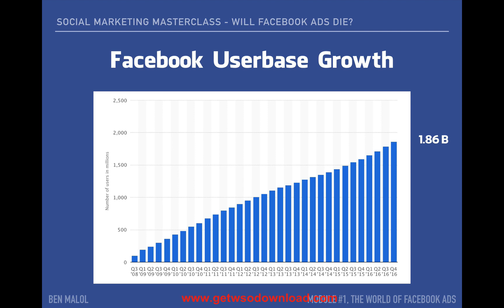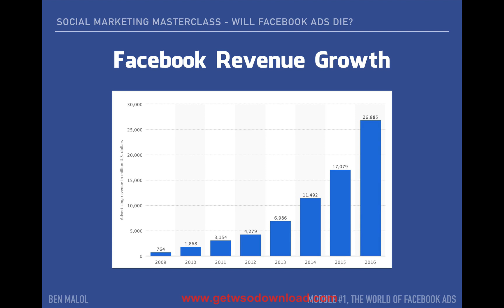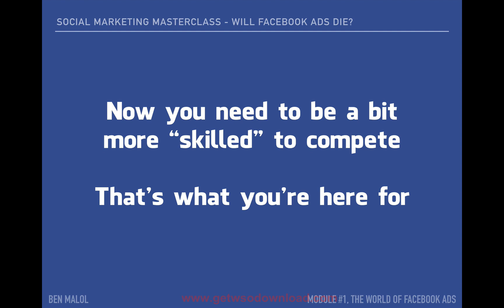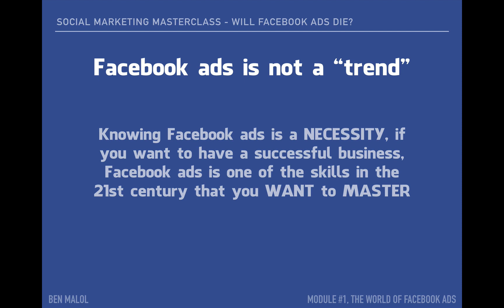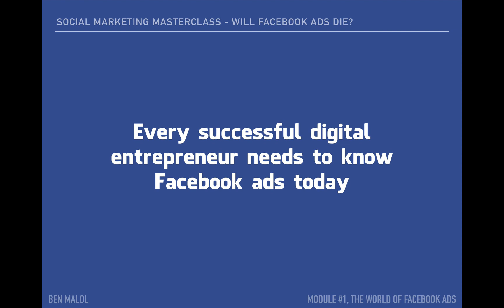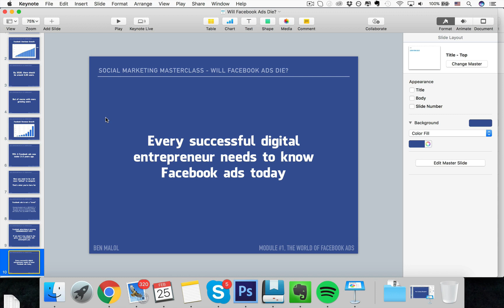02 Will Facebook Ads Die